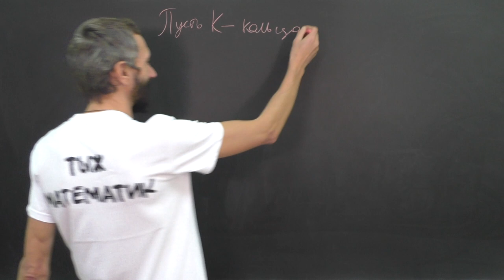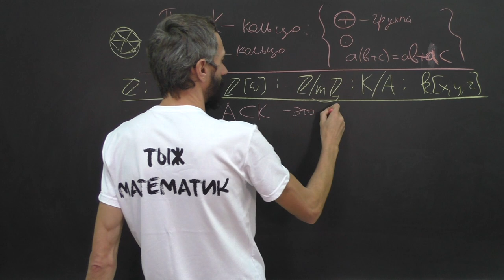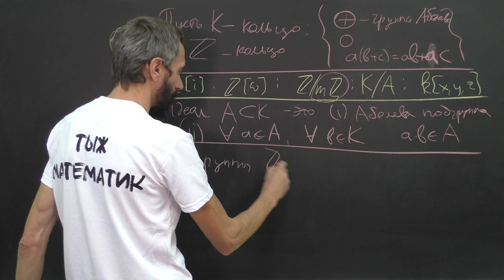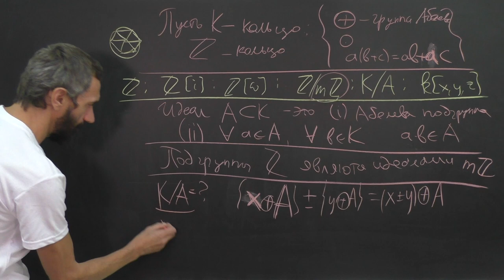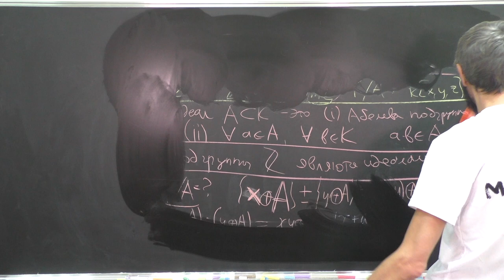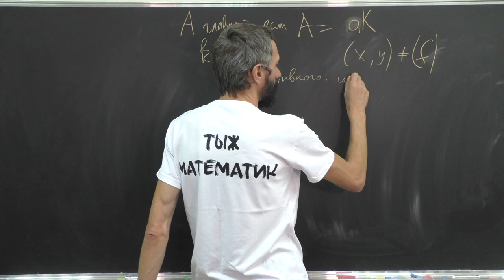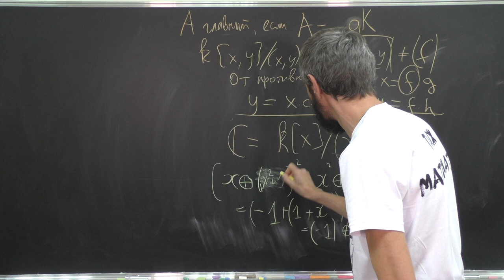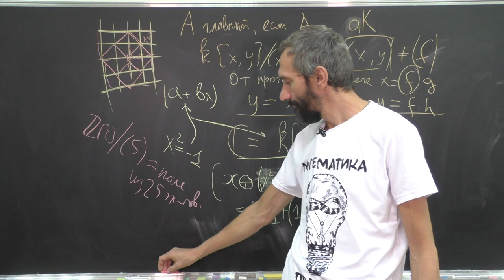ЧТО ТАКОЕ ИДЕАЛЫ — РАССКАЗЫВАЕТ АЛЕКСЕЙ САВВАТЕЕВ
Поддержите создание новых видео. Патреон